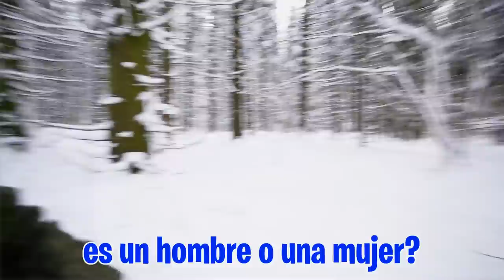Encuentro un Oso en un Bosque...**le doy comida!**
Encontré un Oso en un Bosque de Rusia...

Vita y yo intentamos escapar por el bosque pero nos encontramos con un oso salvaje. No sabemos como actuar pero lo mejor es intentar que el oso coja confianza con nosotros dándole de comer